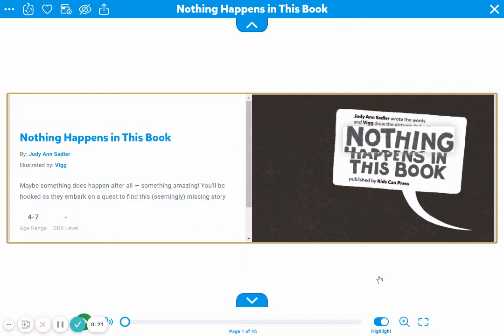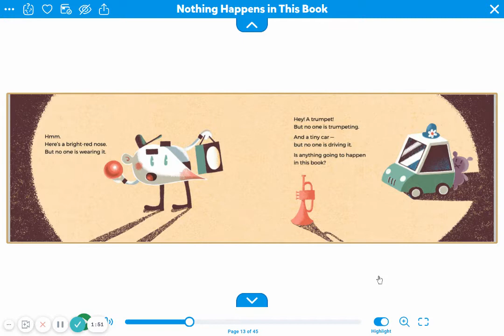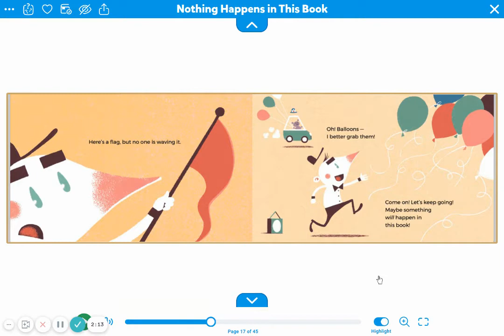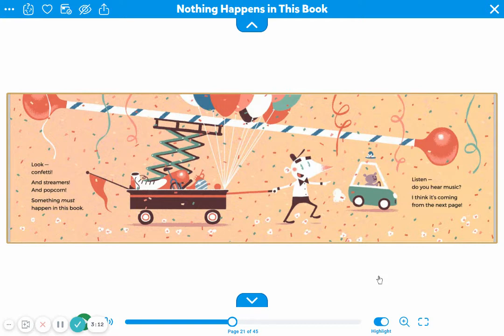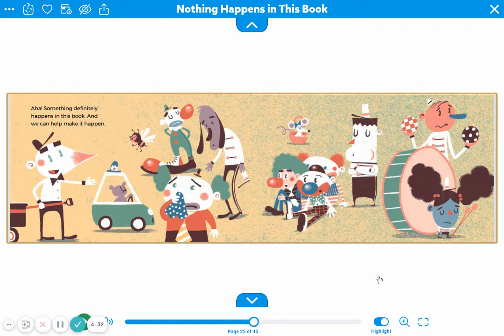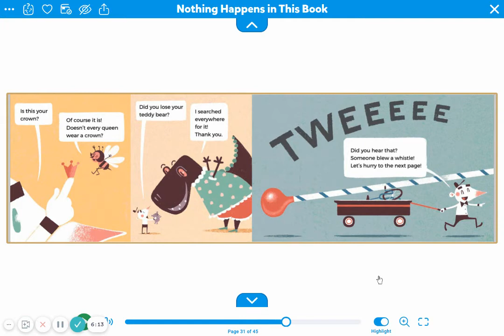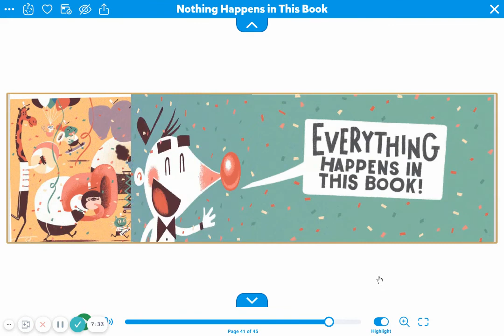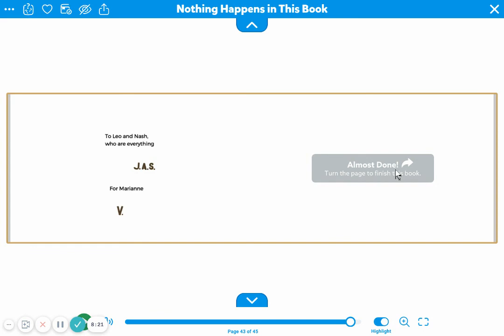January 26th, 2021 Read Aloud, "Nothing Happens In This Book"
Ms. Juarez reads, "Nothing Happens In This Book" by Judy Ann Sadler